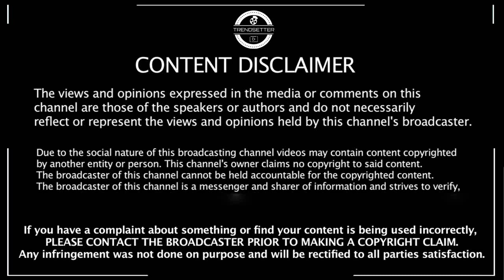கொரோனோவால் உயிரிழந்த சிம்பு குடும்பத்தினர் கதறி அழுத சிம்பு – Simbu Crying Video Viral Social Media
கொரோனோவால் உயிரிழந்த சிம்பு குடும்பத்தினர் கதறி அழுத சிம்பு – Simbu Crying Video Viral On Social Media | STR